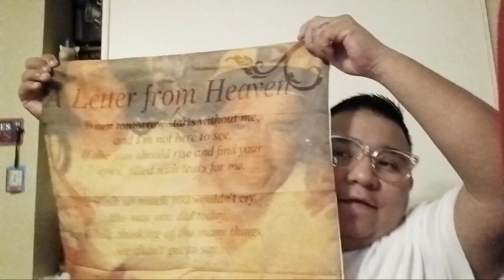Vlog #10 Chill day 🫶